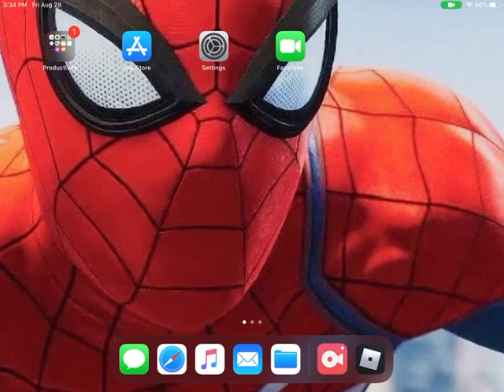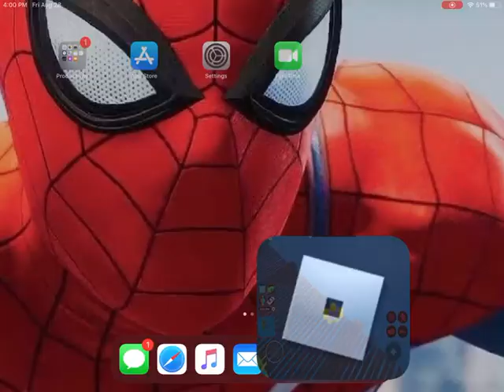OMG we escaped and found the second prison in jailbreak